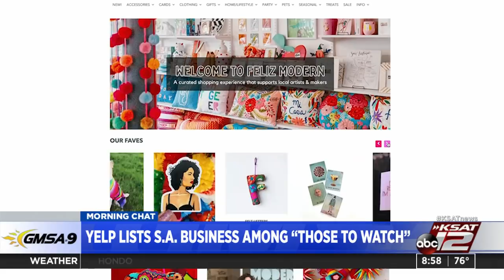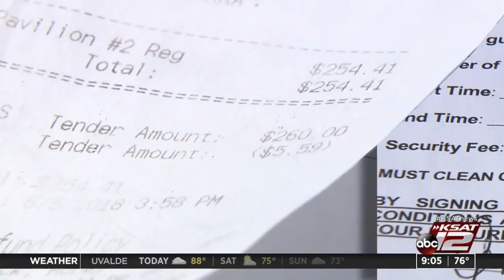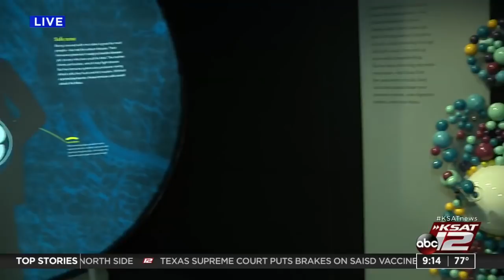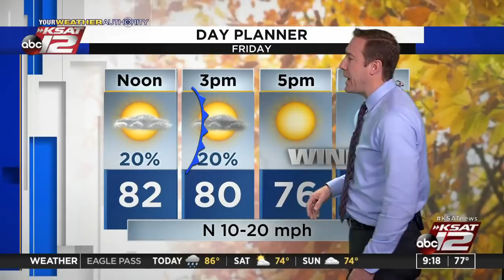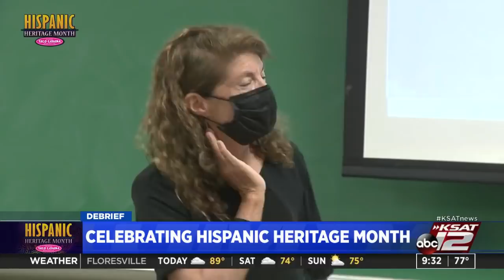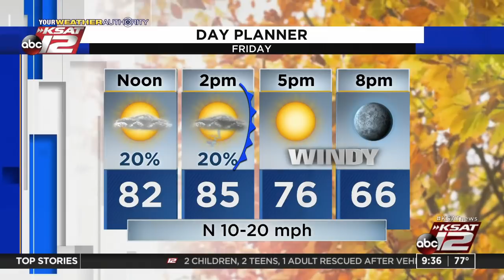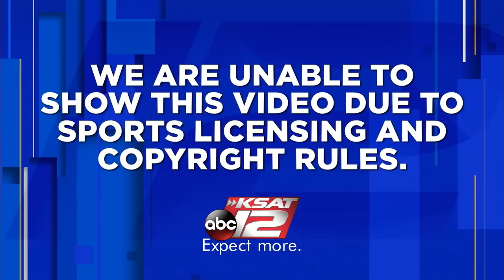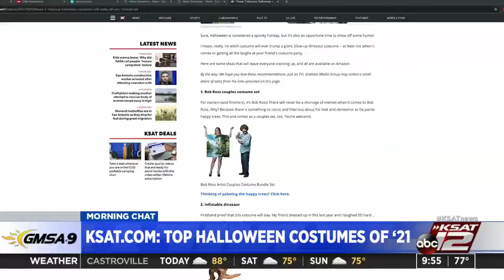GMSA at 9 a.m. : Oct 15, 2021